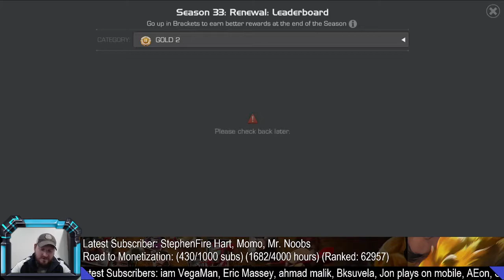6 star crystal opening #69!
6 star crystal opening #69!